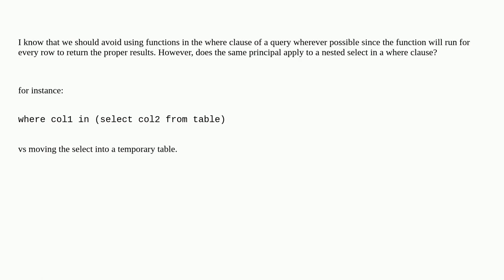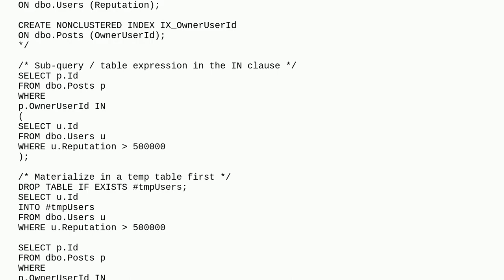Does a select within a where clause affect performance?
A special thanks goes out to the community

  sql-server query-performance t-sql performance-tuning